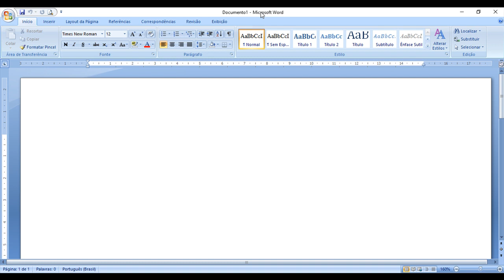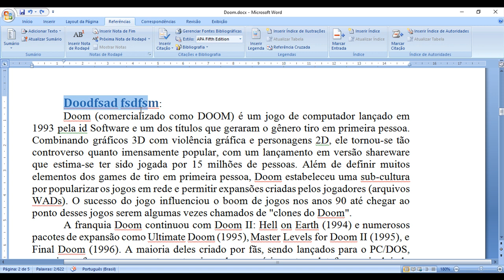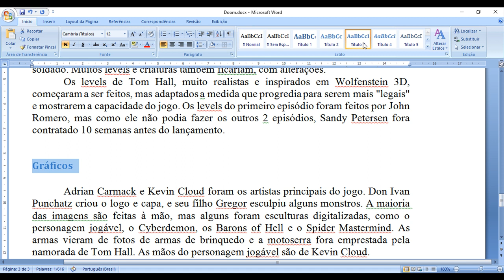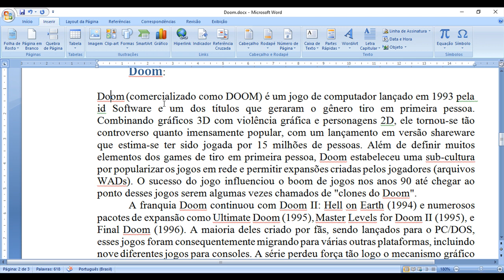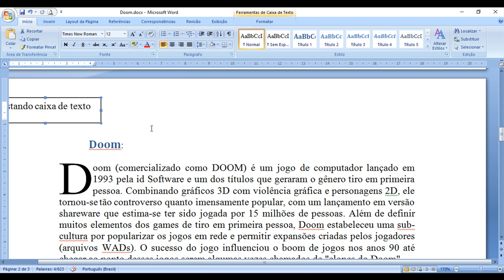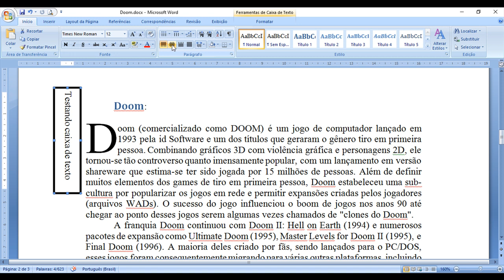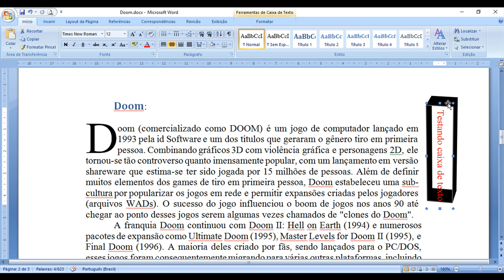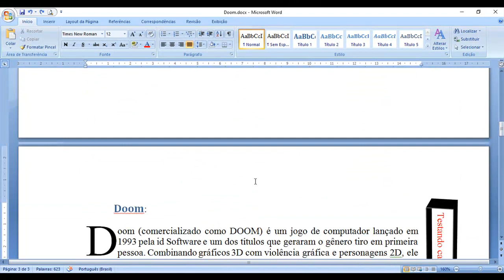Sexta Aula de Word Nível Básico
Sexta Aula de MS Word (Básico).

• Sumario:
o O que é
o Pra que serve
o Como usar

• Caixa de texto:
o Como usar

• Letra Capitular:
o Como usar

• Desfazer e refazer